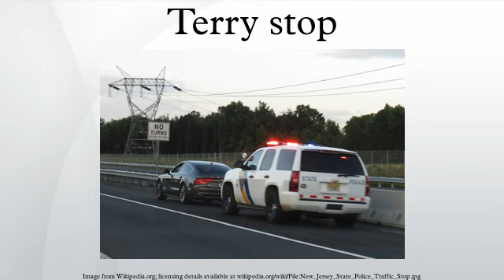Terry stop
In the United States, a "Terry stop" is a brief detention of a person by police on reasonable suspicion of involvement in criminal activity but short of probable cause to arrest.
The name derives from Terry v. Ohio, 392 U.S. 1, in which the Supreme Court of the United States held that police may briefly detain a person who they reasonably suspect is involved in criminal activity; the Court also held that police may do a limited search of the suspect's outer garments for weapons if they have a reasonable and articulable suspicion that the person detained may be "armed and dangerous".